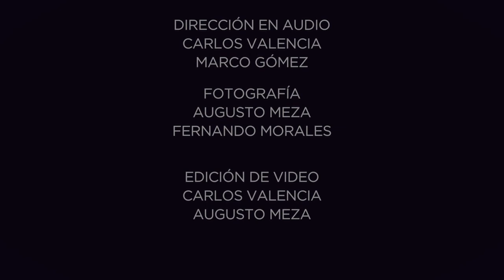De Ville : Anomaly Sessions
Anomaly Records - Estudio de grabación en la ciudad de Tijuana Baja California México.